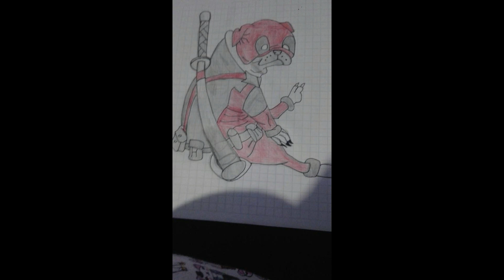GALERIA DE SUSCRIPTORES | AGOSTO 2019 | suscribers gallery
envía tu dibujo para la próxima galería.
recuerda que puedes enviar todos los dibujos que quieras, envia imagen clara. la galeria se publica a principio de cada mes.